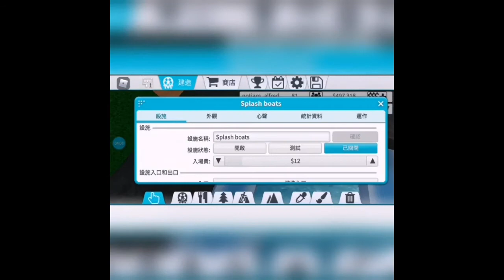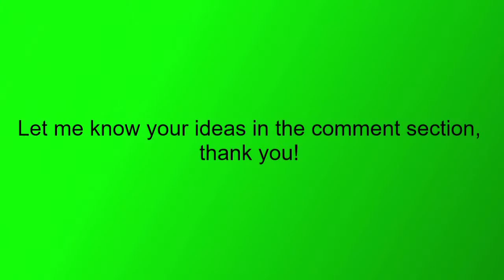I started a new project in roblox theme park tycoon!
Hello guys, you can write your ideas in the comment section to expand my park, thank you!